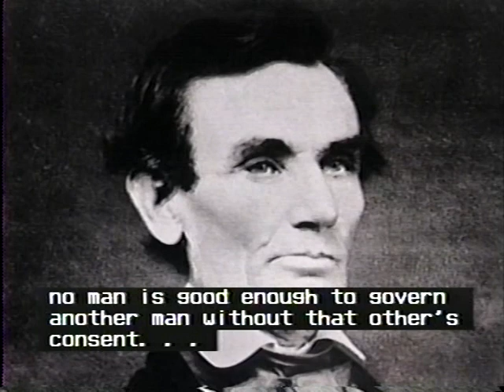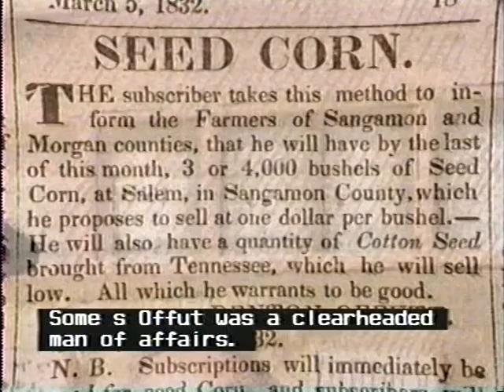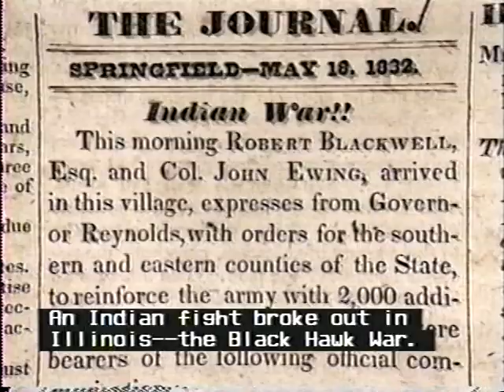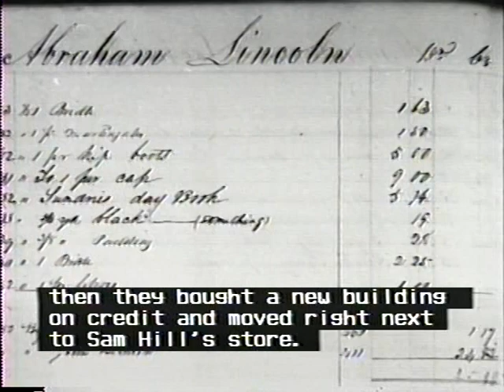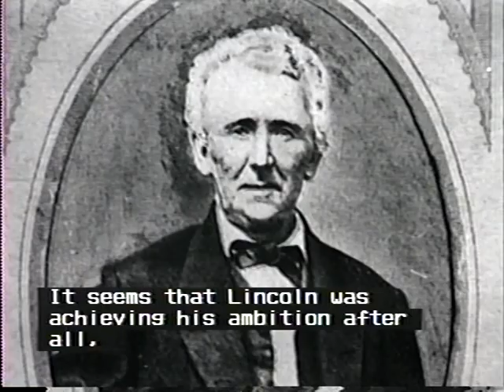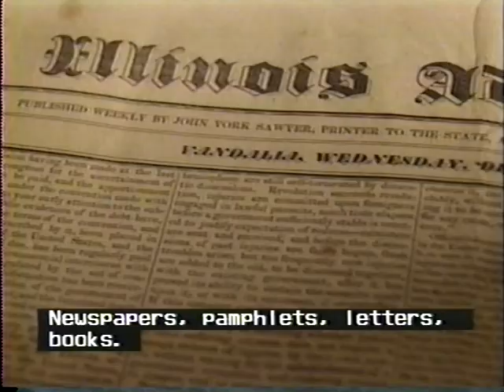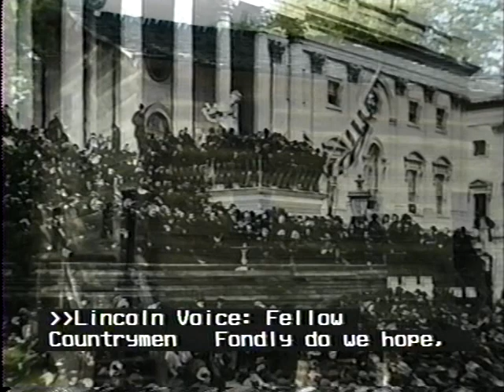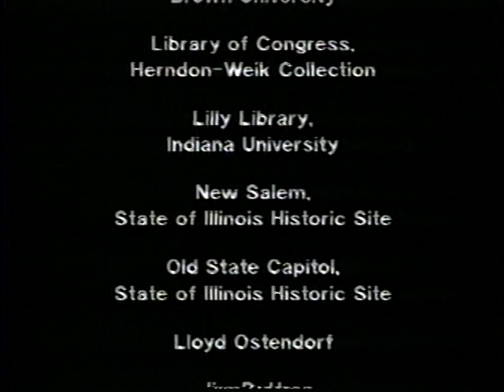Turning Point: An Introduction to Lincoln's New Salem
Visitors to Lincoln's New Salem see an orientation film about New Salem and Abraham Lincoln in our Visitors Center, and now you can watch it right on your computer. The Film, entitled Turning Point, is a great introduction to New Salem and Lincoln's time here. Watch the video now.